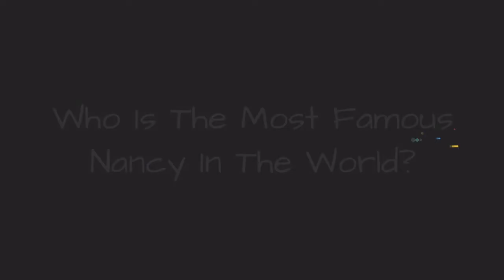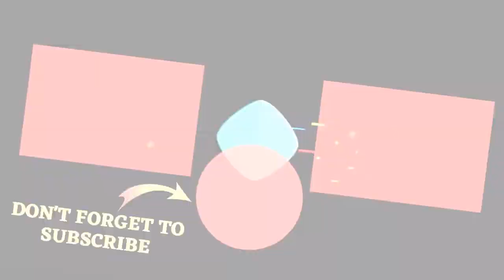Who Is The Most Famous Nancy In The World? ✅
How many celebrities named Nancy can you think of? The famous Nancys below have many different professions, including notable actors named Nancy, famous athletes named Nancy, and even musicians named Nancy.
Nancy Pelosi is certainly one of the most famous Nancys on this list. One of the famous political figures named Nancy, she has served as a U.S. representative since 1987. She is the only woman to serve as Speaker of the House of Representatives.
Another of the famous people with the first name Nancy is Nancy Wilson. She is the guitarist for the band Heart. She's also created scores for such films as Vanilla Sky and Almost Famous.
Did we forget one of your favorite famous people named Nancy? Just add them to the list!
...more
0:00 - Intro
0:00:08 - Nancy Gates
0:00:21 - Nancy Silverton
0:00:49 - Nancy Benoit
0:01:03 - Nancy Holder
0:01:16 - Nancy Wake
0:01:23 - Nancy Carroll
0:01:42 - Nancy Chodorow
0:01:55 - Nancy Lang
0:02:07 - Nancy Lieberman
0:02:20 - Nancy Taylor Rosenberg
0:02:30 - Nancy Brilli
0:02:41 - Nancy Allen
0:02:48 - Nancy Lee Andrews
0:03:03 - Nancy Donahue
0:03:17 - Nancy Barry
0:03:24 - Nancy Kelly
0:03:41 - Nancy Brinker
0:03:56 - Nancy Lee Grahn
0:04:09 - Nancy Marchand
0:04:26 - Nancy Walton Laurie
0:04:33 - Nancy Dussault
0:04:47 - Nancy Astor, Viscountess Astor
0:04:55 - Nancy Redd
0:05:10 - Nancy Anne Sakovich
0:05:22 - Nancy McKinstry
0:05:34 - Nancy Kress
0:05:48 - Nancy Kulp
0:06:06 - Nancy Lopez
0:06:21 - Nancy McKeon
0:06:35 - Nancy Sorrell
0:06:47 - Nancy Walker
0:07:06 - Nancy Kwan
0:07:18 - Nancy Carell
0:07:31 - Nancy Ajram
0:07:43 - Nancy Kovack
0:08:07 - Nancy Allen
0:08:21 - Nancy Valen
0:08:34 - Nancy Cartwright
0:09:03 - Nancy Travis
0:09:37 - Nancy Dell'Olio
0:09:49 - Nancy Meyers
0:10:01 - Nancy Spungen
0:10:34 - Nancy Wilson
0:11:06 - Nancy O'Dell
0:11:19 - Nancy Grace
0:11:48 - Nancy Kerrigan
0:12:21 - Nancy Reagan
0:12:35 - Nancy Sinatra
0:13:00 - Nancy Wilson
0:13:25 - Nancy Pelosi